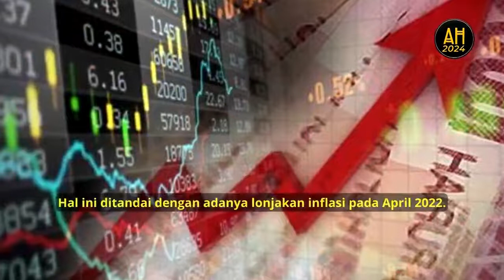Inflasi April Melonjak, Tanda Daya Beli Masyarakat Menguat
Menko Perekonomian Airlangga Hartarto mengatakan daya beli masyarakat Indonesia tengah menguat.

Hal ini ditandai dengan adanya lonjakan inflasi pada April 2022.

Lonjakan inflasi ini bertepatan dengan momen Ramadhan dan Idul Fitri dan daya beli masyarakat telah kembali ke level pra-pandemi.

Berdasarkan laporan BPS, inflasi April 2022 tercatat sebesar 0,95% (mtm) atau 3,47% (yoy).

Realisasi tersebut masih terjaga dalam kisaran target APBN tahun 2022 yakni sebesar 3±1% (yoy) di tengah kenaikan harga komoditas pangan dan energi global.

Komponen harga bergejolak (volatile food/VF) menjadi penyumbang utama inflasi April dengan andil 0,39% dan mengalami inflasi sebesar 2,30% (mtm).

Hal ini juga didorong oleh peningkatan harga komoditas pangan, seperti minyak goreng, daging ayam ras, dan telur ayam ras.

Komponen inflasi harga diatur Pemerintah (administered prices/AP) mengalami inflasi sebesar 1,83% (mtm), 4,83% (yoy) disebabkan adanya kenaikan bensin jenis pertamax dan tarif angkutan udara.

Sementara itu, inflasi inti tercatat sebesar 0,36% (mtm) atau 2,60% (yoy).